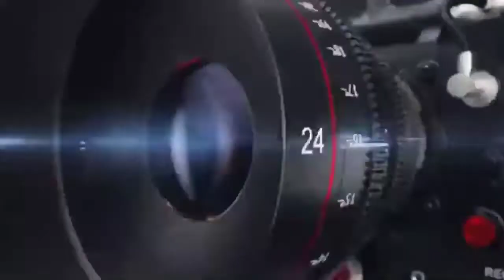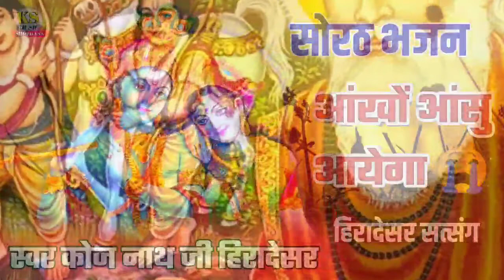सोरठ भजन / जग झुठो रे संसार / स्वर कोज नाथ जी हिरादेसर / Koj nath ji Hiradesar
💠 Album - Nakhatesh bana
💠 Singer - Koj nath ji Hiradesar

👉 Videos Link

नखत बन्ना री छावली

राजस्थानी भजन

सिताराम जी पंचारिया

राजस्थानी सोरठ भजन देसी भजन जग झुठो रे संसार स्वर कोज नाथ जी हिरादेसर कोजु नाथ जी हिरादेसर वाले हिरादेसर कलाकार भजन बंदा थारी निंदरा परे निवार सोरठ भजन राग सोरठ सहयोग खिंव सिंह सोभाणा ढोलक मास्टर लादु सिंह तांबड़िया आणद सिंह ताबडिया सत्संग भजन हिरादेरसर राजस्थानी भजन देसी भजन संध्या सत्संग भजन Koj nath ji Hiradesar